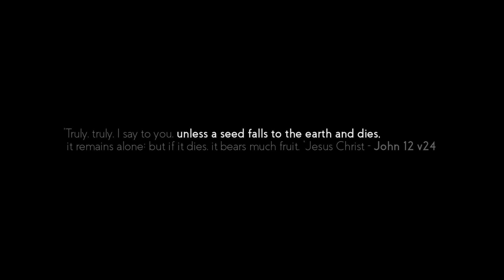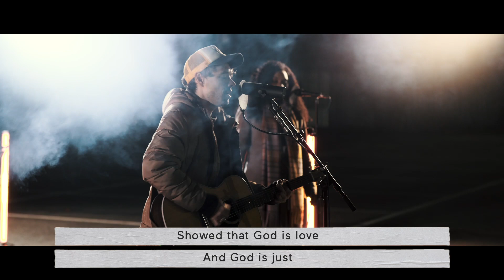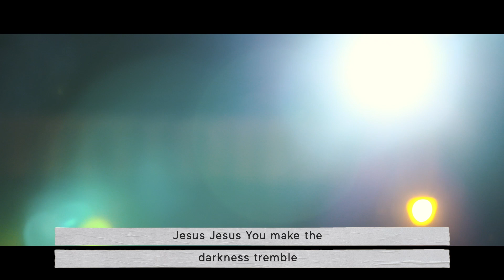Closer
Join us online as we gather to reflect on Maundy Thursday, as we worship and take the Lord's Supper together, whilst engaging with a creative exploration of Easter.

Please make sure you have something to represent the bread and the wine to join in the Lord's Supper.